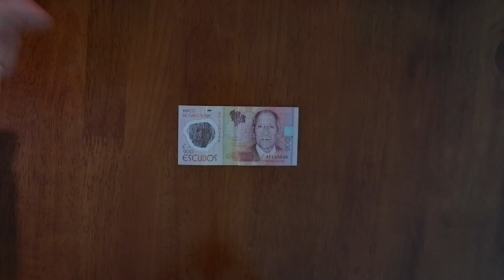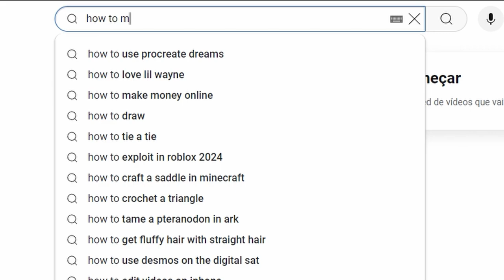Worthless money 🇲🇲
Money is something we worry a lot about, even that it is just paper. It can be used to buy many things!

Even with all the money in the world, you cannot buy happiness

but is it worth anything?

I know what you’re thinking, It's easy for me to tell you that money is worthless. I don't have all the money in the world, but I know that if you had it, you would still have problems

And I know that money is a big problem in Myanmar, and it could help a lot but I guess what I am trying to say is that it doesn't matter how much money you have. I think this video is to remind you that friends and family are way more important them money

But If you think that money is really a problem that you want to solve, I can tell you that is much easier to make money now. With the internet, you can earn from anywhere in the world, by working online. but I don't know what is the barriers of doing that in  Myanmar. there is many skill that you can learn here on YouTube for free and use that to your advantage!

keep in mind that the best gift you have is free. It was paid in full.

Timestamps: Worthless Money Myanmar

0:00 Money
0:14 Buy Happiness
0:40 Money is a problem in Myanmar
0:57 Money online
1:39 100USD in Myanmar

Yangon, Myanmar